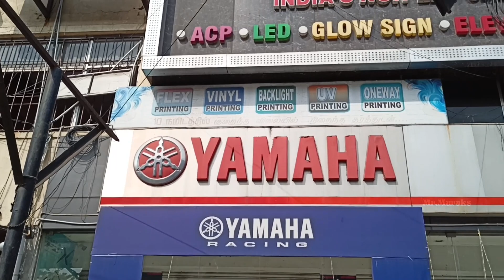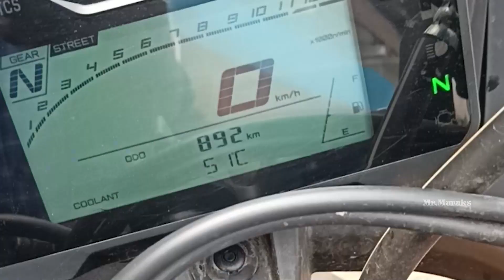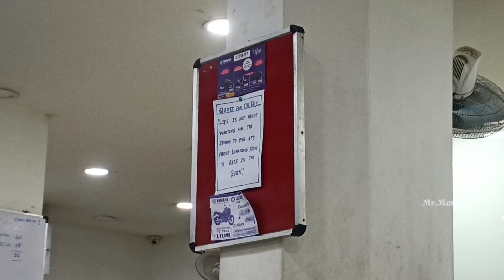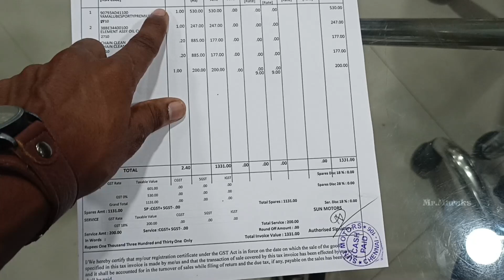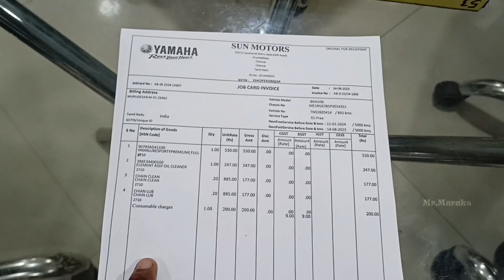Our Dark Knight First Service Done ✔️ | Yamaha R15 service | Yamaha Showroom service Scam Explained?